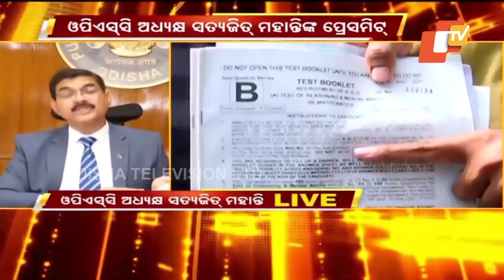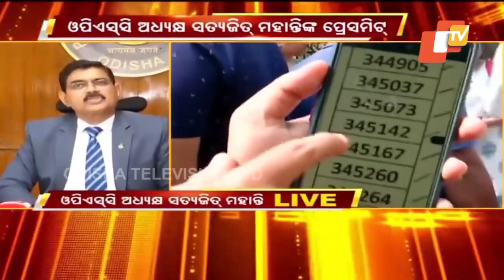OPSC ASO Results // OPSC Chairman Press meet // ASO Exam Alligation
OPSC ASO Results Important Update
OPSC ASO Results
press Meet for OPSC ASO
Credit @otvodisha